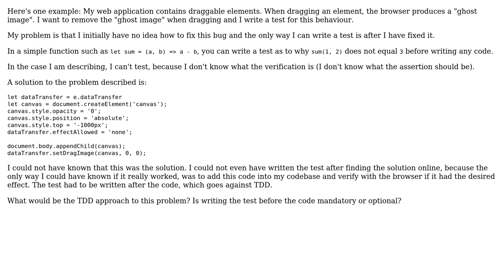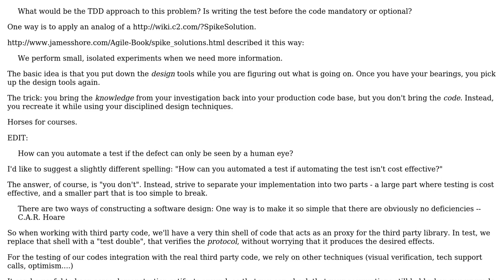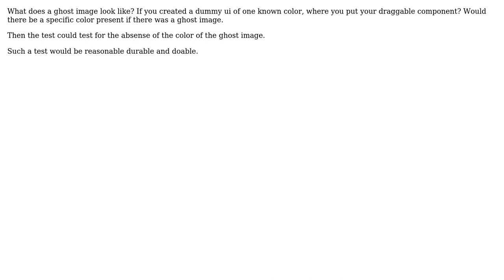Software Engineering: How can you TDD for a bug that can only be tested after it has been fixed?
With thanks & praise to God, and with thanks to the many people who have made this project possible! | Content (except music & images) licensed under CC BY-SA | Music | Images & others | With thanks to user VoiceOfUnreason user Maxime Dupre user Esben Skov Pedersen user eparham7861 user Doc Brown and the Stack Exchange Network Trademarks are property of their respective owners. You are responsible for your own actions.